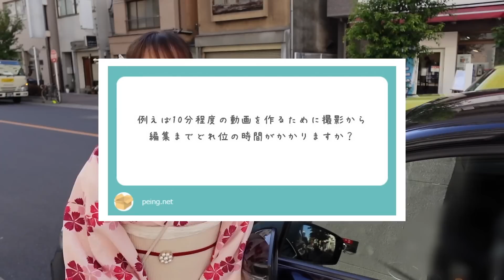【正直に答えます…】お正月早々、視聴者さんからの耳が痛い質問に全力で答える車好き女子 Ferrari Portofino フェラーリ女子 丸の内OL【車好き女子*あま猫】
♡自己紹介♡
フェラーリ ポルトフィーノとSUBARU WRX STIのオーナーです。